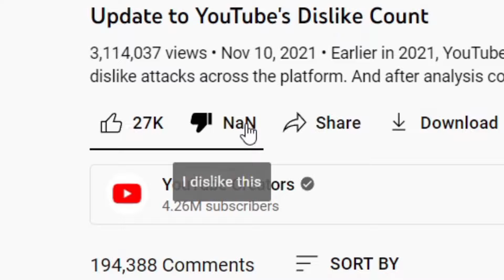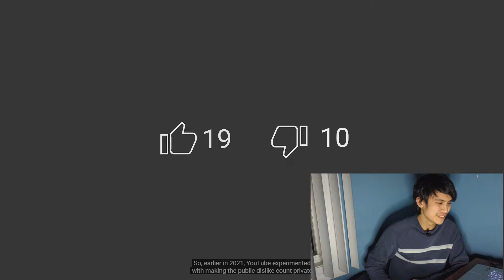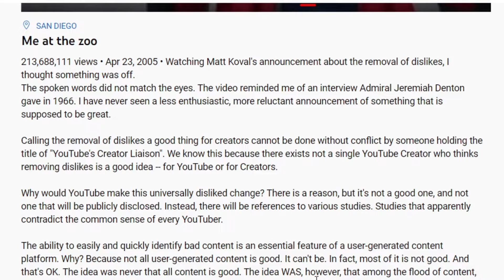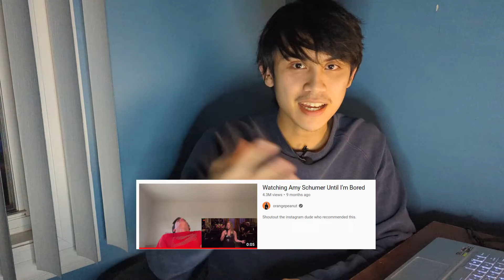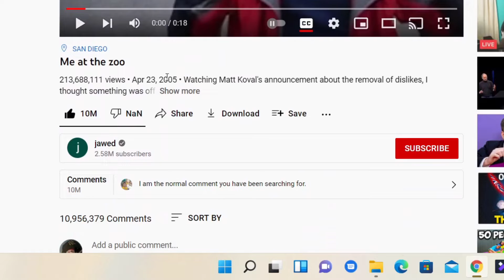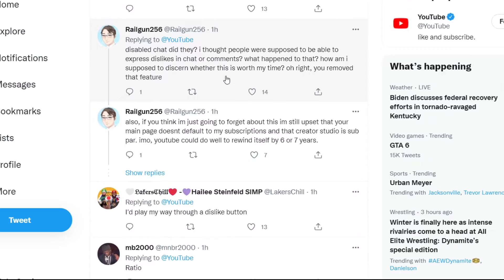Dislikes on YouTube are Extinct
It's funny how they got rid of the dislikes, even if you have an extension to bring it back.

They are like china, you mention dislike, it's completely gone off the platform
When everyone is on twitter complaining about it, we all know that they don't care about their own creators (and no them damn corporations don't count).
At this point, they should get rid of the 'You' in YouTube to stop baiting us that it's about us, the creators. Just name it Tube.

How are they giving people a voice when they're silencing everyone?!?!?!